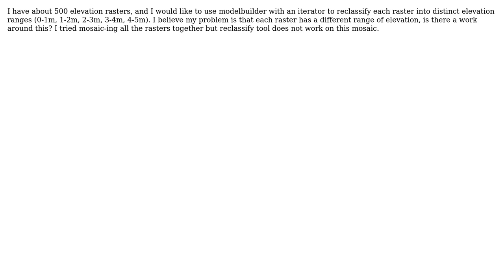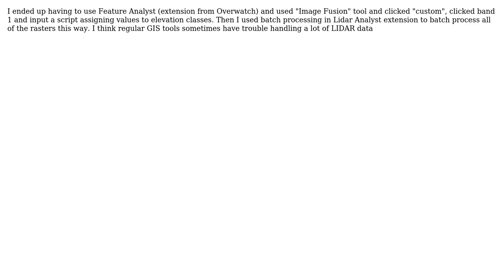GIS: batch reclassify rasters with different elevation ranges (2 Solutions!!)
GIS: batch reclassify rasters with different elevation ranges

With thanks & praise to God, and with thanks to the many people who have made this project possible! | Content (except music & images) licensed under CC BY-SA | Music | Images & others | With thanks to user tugboat789 user PolyGeo user Michael Stimson and the Stack Exchange Network Trademarks are property of their respective owners. You are responsible for your own actions.